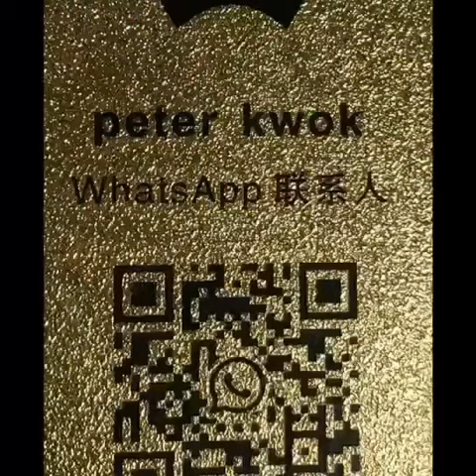LCD Display Touch Screen Digitizer Replacement For SAMSUNG S8 Plus G955 G955F